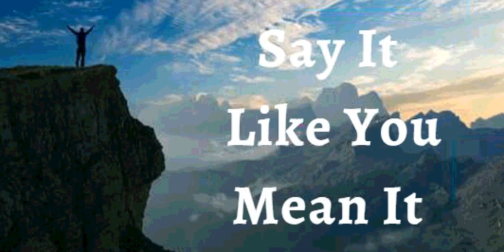16th September 2021 Say It Like You Mean It (Audio in Hindi)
16 सितंबर 2021

मैं घोषणा करता हूं कि मैं एक चंगा करने वाले के रूप में रहता हूं मैं अपने आसपास के लोगों की जरूरतों के प्रति संवेदनशील हूं। मैं गिरे हुओं को उठाता हूं, टूटे हुए को पुनर्स्थापित करता हूं, और निराश लोगों को प्रोत्साहित करता हूं, मैं करुणा और दया से भरा हूं।
मैं सिर्फ एक चमत्कार की तलाश नहीं करूंगा, बल्कि दूसरों के लिए मैं जहां भी जाऊंगा, ईश्वर के प्यार और दया को दिखाकर किसी का चमत्कार बनूंगा। यह मेरी घोषणा है।

ईश्वर की महिमा! मैं अलौकिक के क्षेत्र में कार्य करता हूं। मैं किसी भी प्रकार के कष्ट या दुर्बलता के प्रति संवेदनशील नहीं हूँ। जब मनुष्य बीमारी और महामारियों से नीचे गिरा दिया जाता है, मैं घोषणा करता हूं कि इधर उठाया जा रहा है, और मैं हर जगह लोगों को ईश्वरीय विश्वास के स्तर तक उठाता हूं येशु के नाम पर आमेन

 अल्लेलूया आमेन*

 शालोम